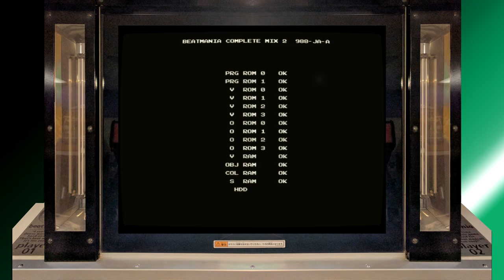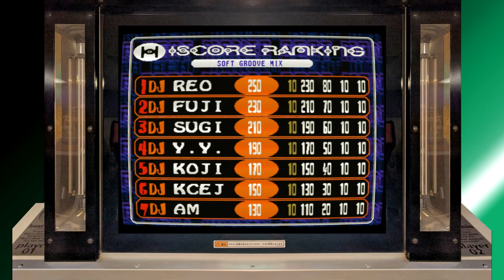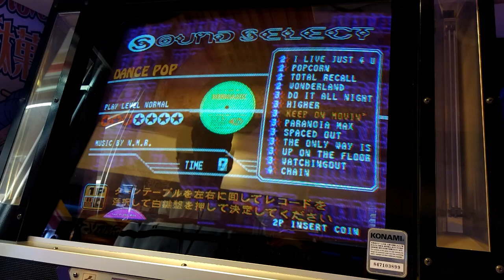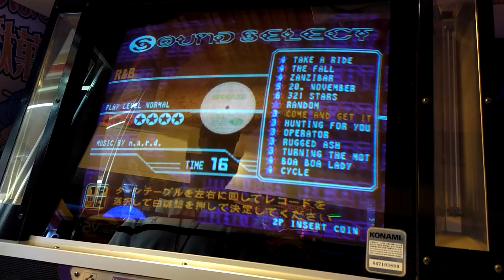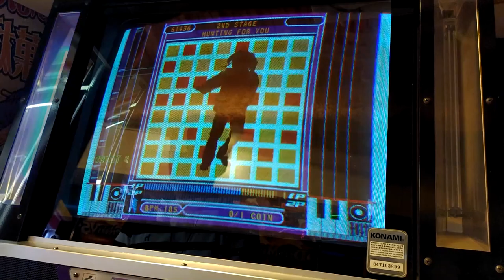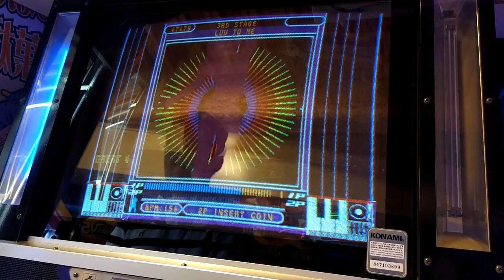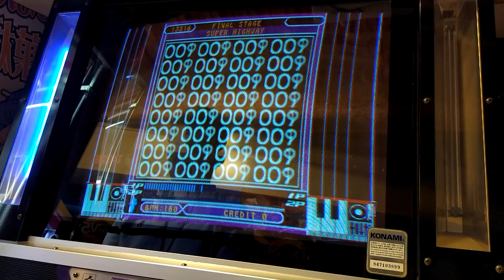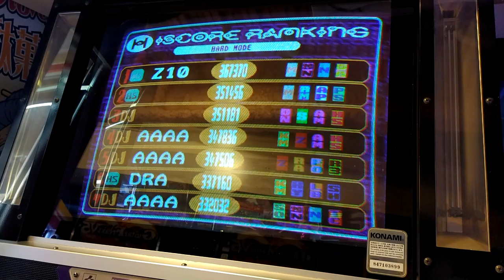[Arcade Play Series] beatmania #21 beatmania complete MIX 2 / 컴플리트 믹스 2 (W. Arcade)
With all music from 4th MIX and 5th MIX. Contains some old songs from 1st, 2nd, and 3rd MIX, and another version of them.

- Trivia -
Some songs from 1st, 2nd, 3rd MIX can be found in this version, with ANOTHER pattern. In ANOTHER pattern, more key sounds are added, or some patterns have changed much more harder than original. Most of ANOTHER patterns were referred as ★6 or ★7(HARDEST in this game). DRUNK MONKY, which had ANOTHER pattern that one of the MOST DIFFICULT PATTERN, was referred as the HARDEST SONG at that time. There were NO SONGS that had the same or higher level of DRUNK MONKY, so programmers and composers added some more ANOTHER patterns of songs for players.

Insert coin(s). At the title screen, press the button 6 9 times, button 8 more than 8 times, and button 10 8 times. If you press buttons correctly, the screen will be flashed. Press EFFECTOR button to check whether there is TURNTABLE: ALL MUSIC OFF message appears.

From this game to beatmania THE FINAL, players can select HI-SPEED option 1, 2, or 3. This version is the first version that CENTER DOUBLE option can be selected. In this game, this option is called BM-II Double. BM-II means beatmania II, actually known as beatmania IIDX today.

- Note -
A REAL beatmania complete MIX 2 cabinet, located in Mikado game center, Japan.

4th와 5th의 수록곡들, 그리고 초대작, 2nd, 3rd의 일부 곡들까지 묶어서 구성한 총집편 2탄. 일명 "DJ Syndrome 시리즈"로 불린 2기 beatmania 시리즈의 마지막 작품. THE FINAL이 나오기 전까지 5키 beatmania 작품들 중에서 가장 많은 수록곡 수를 가지고 있었던 작품이었다.

- 이야깃거리 -
컴플리트 믹스까지의 버전들에서 찾아볼 수 있는 수록곡들이 본 작품에서 일부 실렸는데, 이는 해당 곡들의 어나더 패턴을 작성하여 본 작품에 추가시켰기 때문. 이는 4th MIX에서 보스곡이었던 DRUNK MONKY의 난이도가 너무 높았는지라 그 간극을 메꾸기 위한 것으로 추측된다. 대부분의 곡들은 키음이 추가되어 있거나, 구성이 달라진 모습을 보이고 있다. 그러나 일부 곡들은 유저들의 비판을 받았는데, 대표적인 것이 2nd MIX의 수록곡이었던 Do you love me?의 어나더 버전, 부제 SOFT LANDING MIX.

본 작품부터 어지간한 옵션들은 모두 정립. 타이틀 화면에서 이펙터키를 눌러서 옵션을 선택할 수 있도록 바뀌었다. 배속, 배틀, 더블, 미러, 랜덤 등등. 배속은 최대 3배속까지. 선곡 화면에서도 옵션을 다시 조정할 수 있다. 이펙터 버튼을 계속 누르다 보면 작게 옵션 선택 창이 표시되는데, 그 때 이펙터 버튼을 계속 누른 상태로 옵션을 조정할 수 있다.

동전을 넣은 상태에서 2P쪽 건반 6번 키를 9번, 8번 키를 8번 이상, 그리고 10번 키를 8번 눌러 전곡 모드를 해금할 수 있다. 해당 커맨드를 성공적으로  입력하면 타이틀 화면이 흰색으로 한 번 점멸한다. 이 때 이펙터 버튼을 눌러 옵션 선택 창을 띄우면 최하단에 TURNTABLE: ALL MUSIC이 추가되어 있다. 해당 커맨드는 전원이 켜져 있을 때만 유효하며, 일단 한 번 입력이 되면 전원이 꺼지기 전까지 다시 입력하지 않아도 상관없다. 전곡 모드를 켜두면 스테이지별로 선곡할 수 있는 곡들의 제한이 없이 마음대로 선택할 수 있다.

본 작품에서 처음 등장한 bmII-Double은 지금의 센터 더블. 여기서의 bmII는 지금의 beatmania IIDX를 지칭한다. 당시 beatmania IIDX는 본래 beatmania II라는 이름으로 불릴 예정이었으나, 최종적으로는 beatmania IIDX로 불리게 되었다. bmII는 그 잔재로서, 이 당시 출시된 BEMANI 작품들에서도 beatmania II와 같은 식으로 잔재들을 확인할 수 있다.

판정 체계는 반짝이는 JUST GREAT가 있는 5개 판정 체계이나, 만점은 10만점. 즉 JUST GREAT와 일반 GREAT 사이의 점수 차이가 없다. 단, 익스퍼트 모드에서는 점수 차이가 있다. JUST GREAT가 2점, 그리고 GREAT가 1점. GOOD 이하는 점수에 포함되지 않는다.

본 작품은 원래라면 club MIX 이후에 출시될 예정이었으나, 결과적으로는 club MIX보다 먼저 발매되었다.

- 노트 -
국내에서는 사실상 5키 beatmania 캐비닛이 전멸된 상태이므로, 해외로 나가야 만나볼 수 있습니다. 본 영상의 촬영 장소는 일본 도쿄도 신주쿠구 소재 레트로 게임 전문 게임센터인 타카다노바바 미카도.
전곡 커맨드는 입력되지 않았습니다.